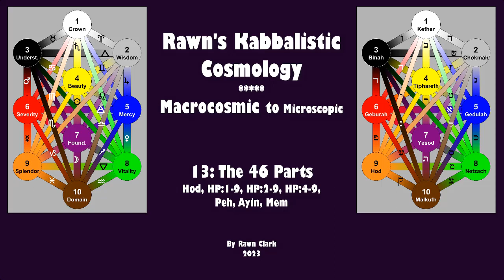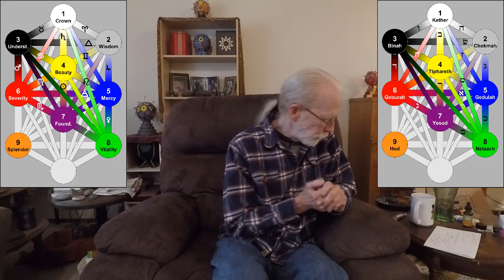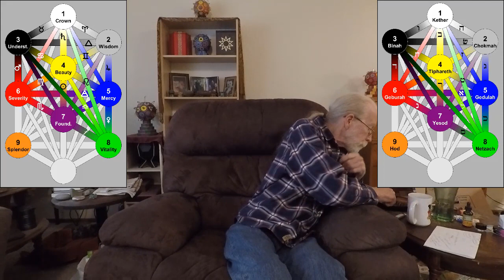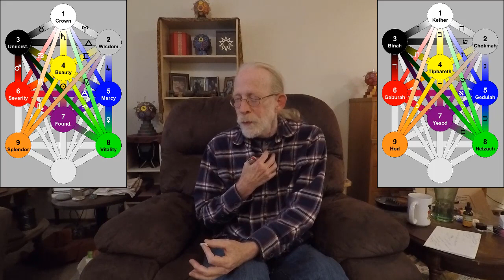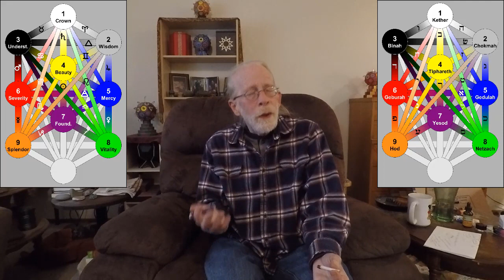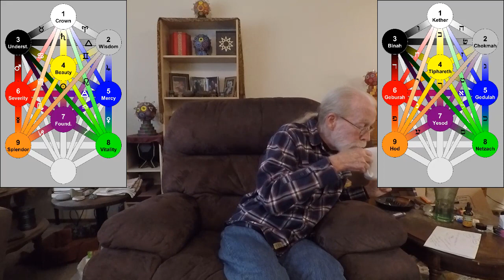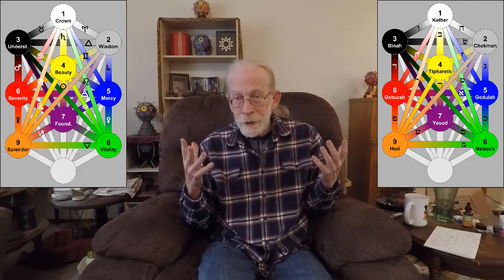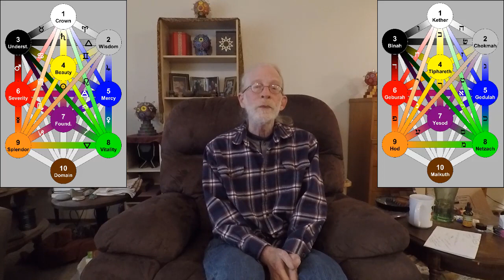13: Hod, HP1-9, HP2-9, HP4-9, Peh, Ayin, Mem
With part #13 of Rawn's Kabbalistic Cosmology, I continue my discussion of the 46 individual aspects of the Tree.  Hod, HP1-9, HP2-9, HP4-9, Peh, Ayin, Mem.